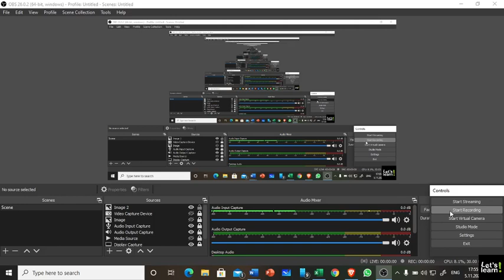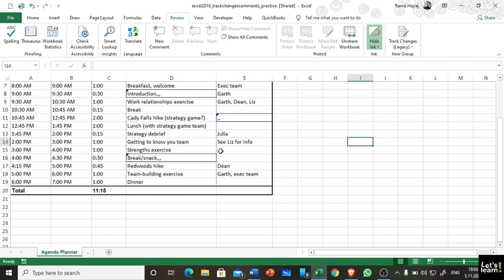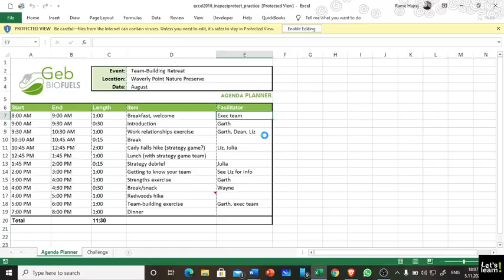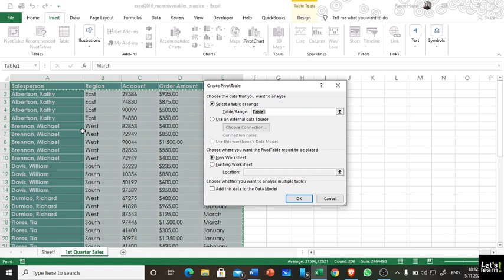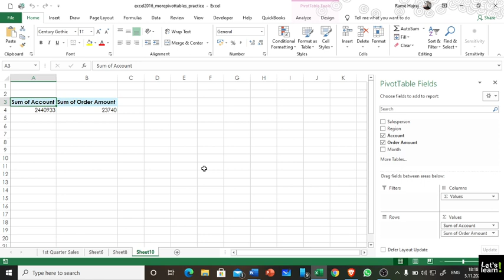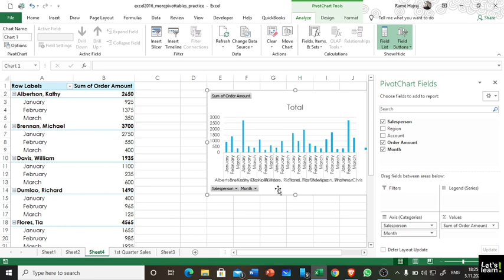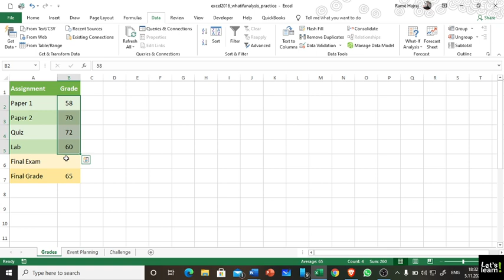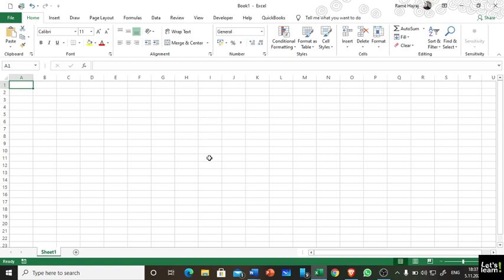Leksioni 5: Të bësh më shumë me Excel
Track Changes and Comments
Inspecting and Protecting Workbooks
Intro to PivotTables
Doing More with PivotTables
What-if Analysis
Buying Office 2016
New Features in Office 2016
What are Reference Styles?
More Resources